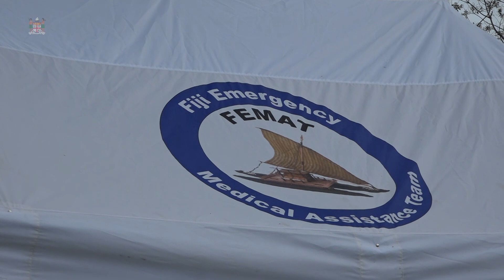Fijian Minister for Disaster Management outlines the operation of FEMAT.